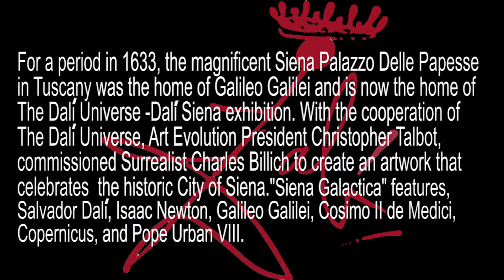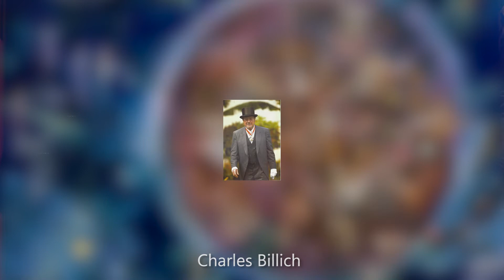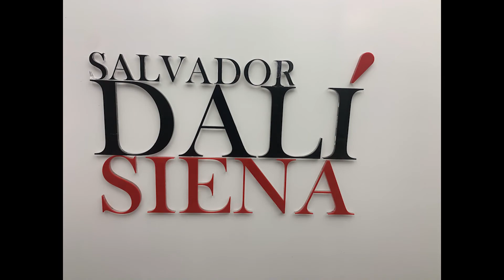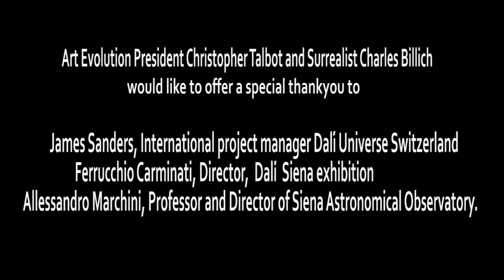"Siena Galactica." Proudly presented by Art Evolution and the Dali Universe.